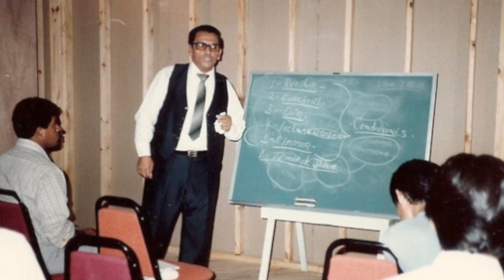Guillermo Mendoza Tribute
Bishop Guillermo Mendoza's Life Tribute of his pinnacle ministry.